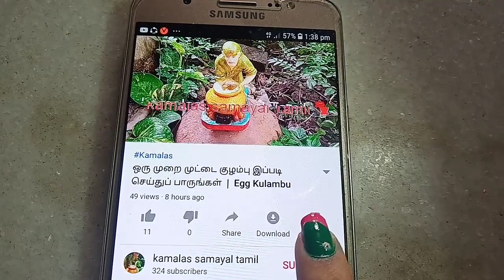இரும்பு சத்துநிறைந்த புளிச்சக்கீரை கடையால் | Pulicha Keerai Kadaiyal | Kongura Kadaiyal